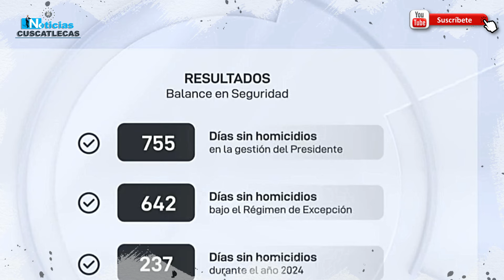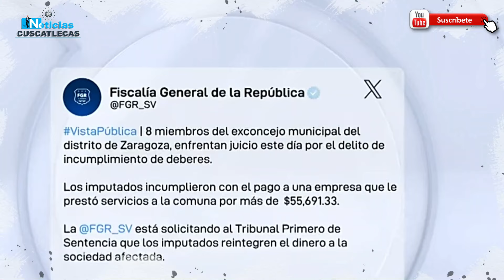BUKELE VUELVE LOCOS A LOS SALVADOREÑOS CON ESTO - NOTICIAS CUSCATLECAS